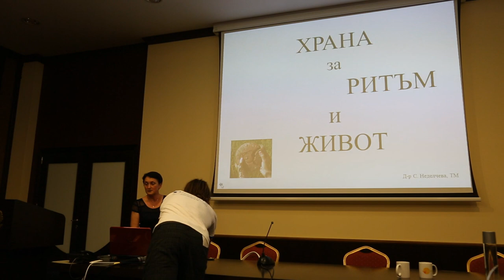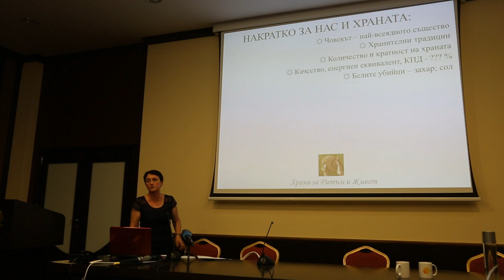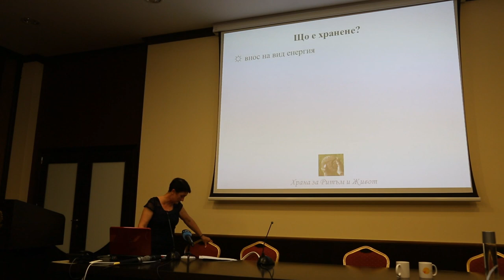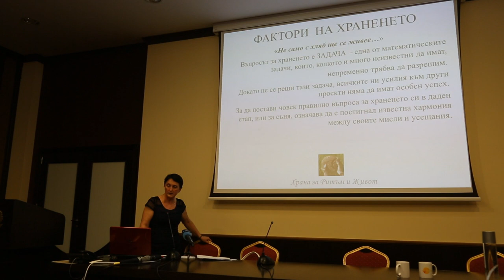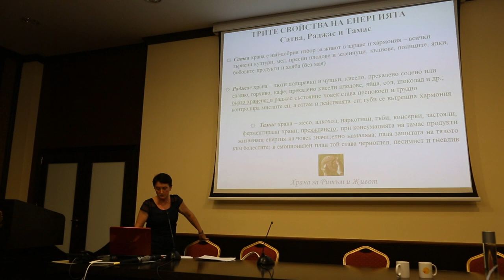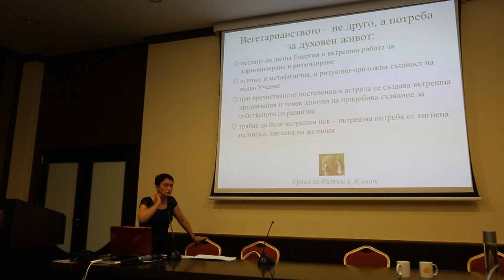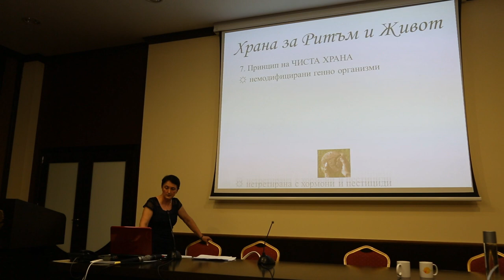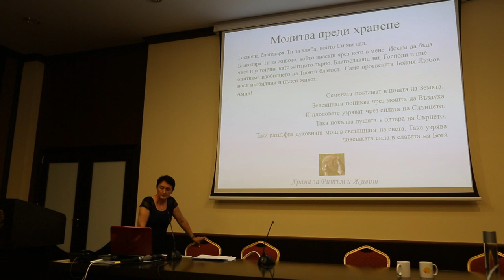Храна за Ритъм и Живот - лекция на д-р Сена Неделчева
Лекция на д-р Сена Неделчева от "Летен веган фестивал - Варна'2016".